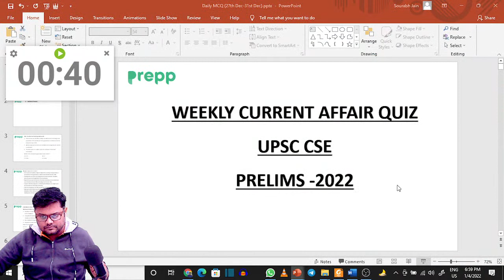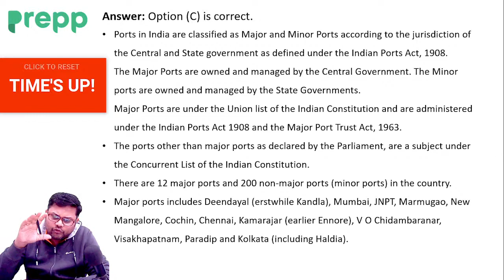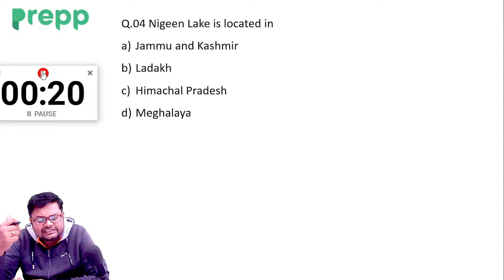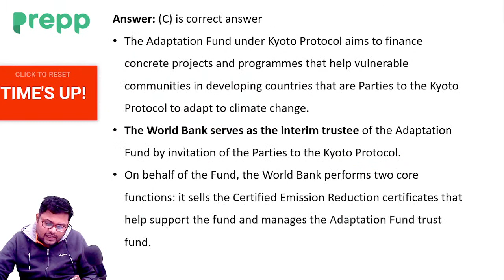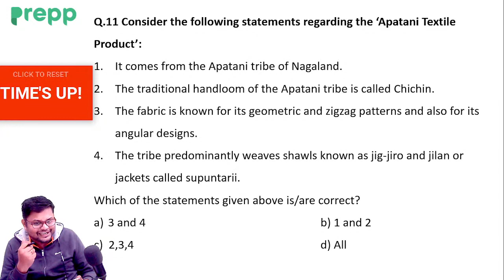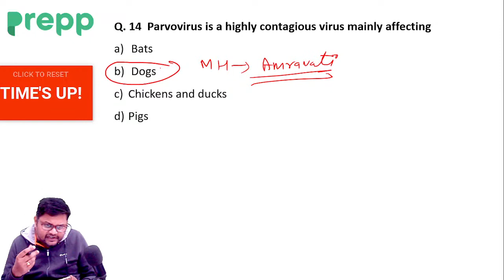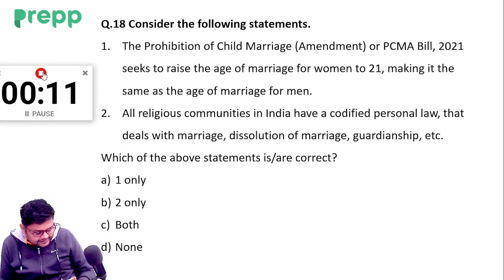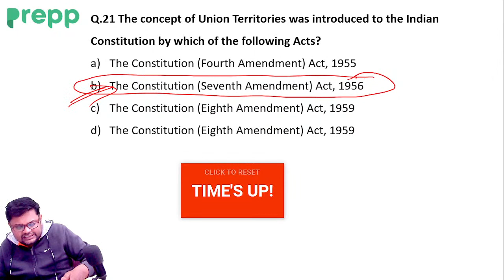Weekly current affairs Quiz for UPSC Prelims 2022 | 27 Dec to 2 Jan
In this session, we have carefully created current affairs MCQ. It would help Civil Services Aspirants who wish to appear in UPSC exams to prepare for Current affairs through MCQs. The candidates appearing for other Govt. Exams such as RBI Grade B, State PSC exams, Banking, SSC, etc would also find this useful for their preparation.